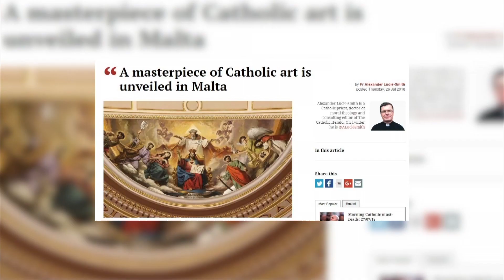PITTURA MALTIJA DESKRITTA BĦALA ‘MASTERPIECE’